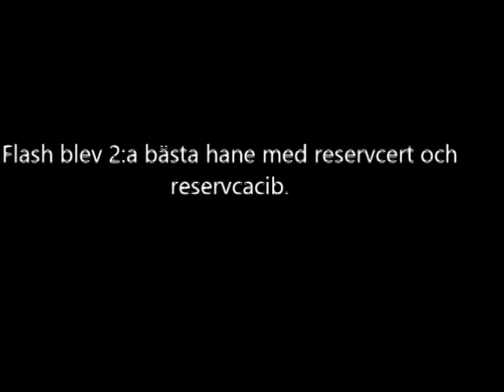Flash & Linda Norrköping 2016 08 21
Flash second best male. R/cert & R/Cacib